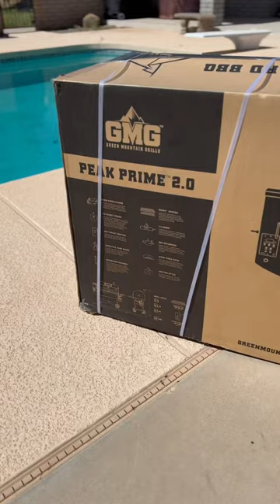The brand new Green Mountain Grill Unboxing!